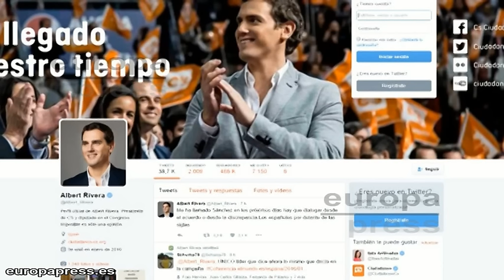PSOE acusa a Podemos de "chantaje"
El PSOE ha acusado a Podemos de "chantaje" tras su propuesta de apoyar un Gobierno encabezado por los socialistas a cambio de que el líder de la formación morada, Pablo Iglesias, ocupe la Vicepresidencia del Ejecutivo y, al mismo tiempo, ha afirmado que el primer candidato a la investidura debe ser "una persona" del PP.